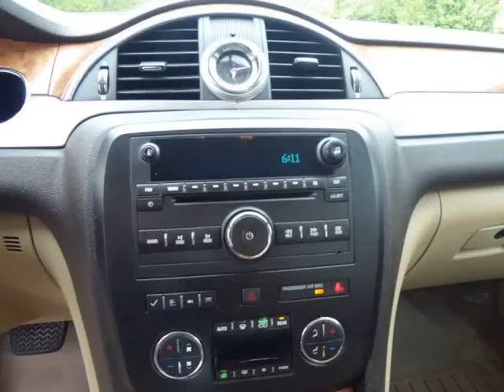2011 Buick Enclave AWD 4dr CXL-1 (Columbus, Ohio)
4880 Sinclair RD
Columbus